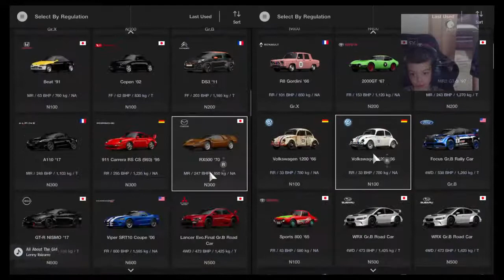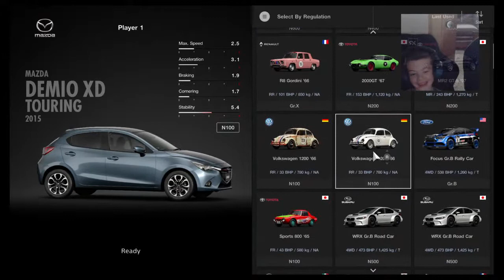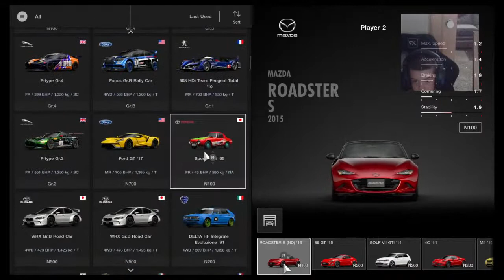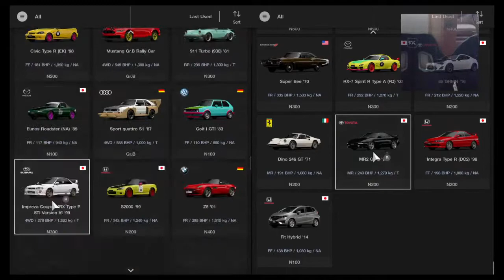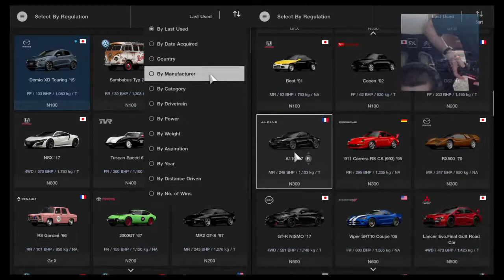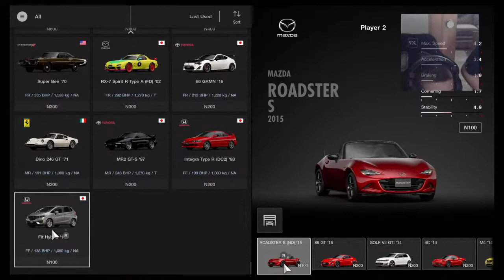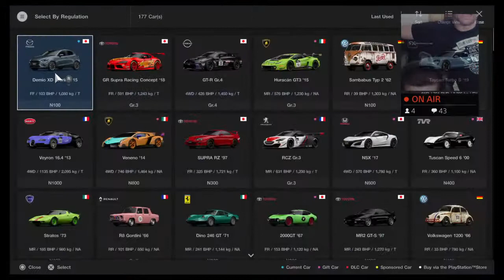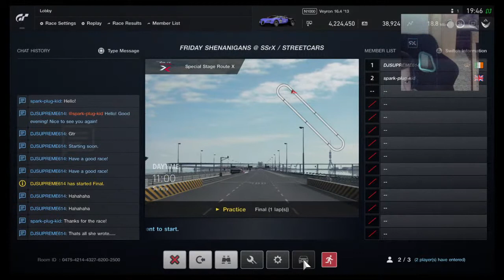Gt sport Dirt Tracks 2p on controllers